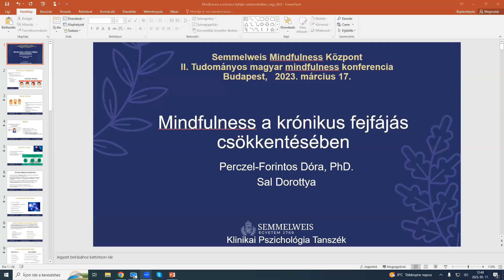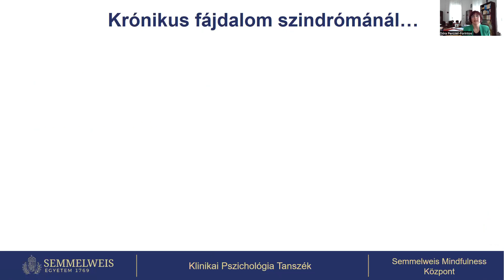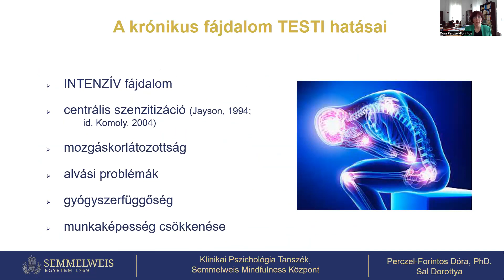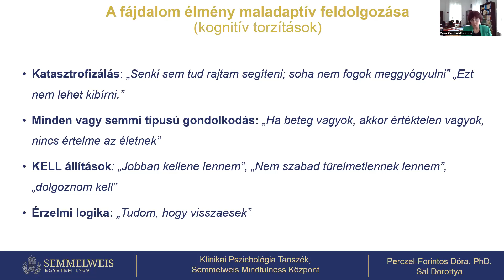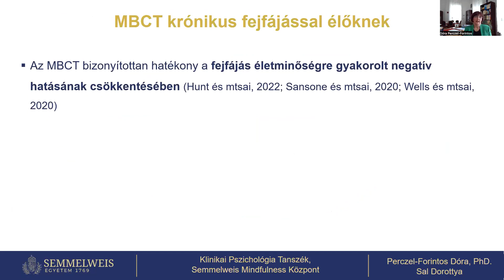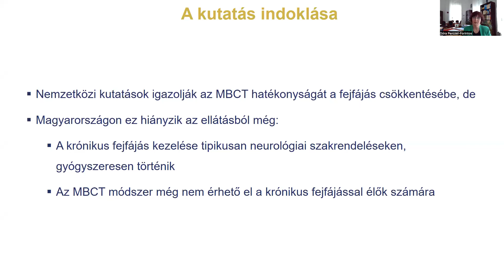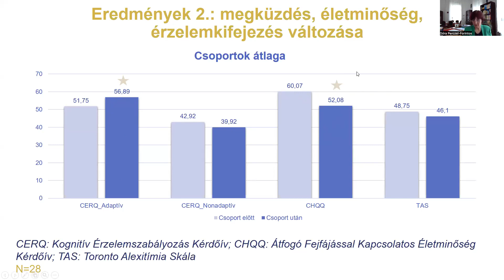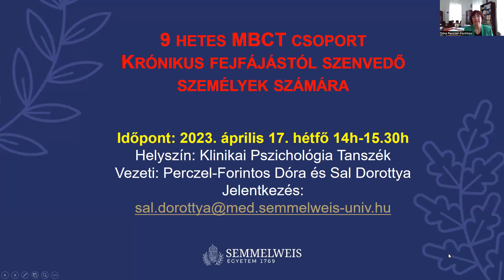4., Mindfulness a krónikus fejfájás csökkentésében Prof Percel Forintos Dóra 2023